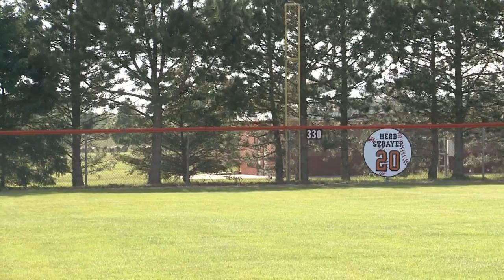Van Wert vs Coldwater Baseball - District Semifinals